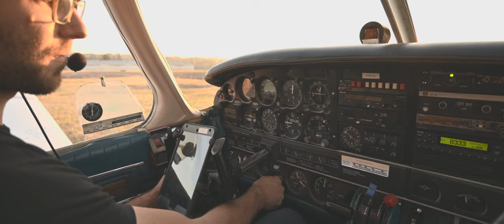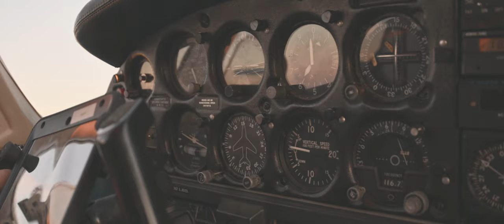Private Airplane Tour over Mt.Hood | Envi Adventures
We took a tour withe Envi Adventures to catch the sunset from 7000 ft up! Such a fun experience and very affordable. Next time you're in Portland check these guys out!

Pilot: @FlyWithSpence919
Tour from: @EnviAdventures